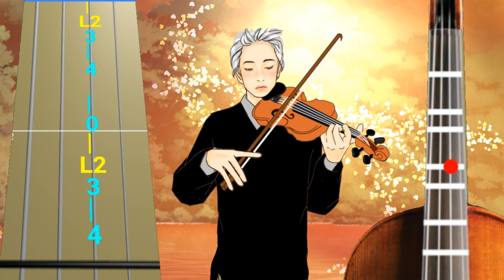Sebastián Yatra - Dos Oruguitas (From "Encanto") Violin Tab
Sebastián Yatra - Dos Oruguitas (From "Encanto") animated violin tab tutorial

Sebastián Yatra - Dos Oruguitas (From "Encanto") Violin Cover